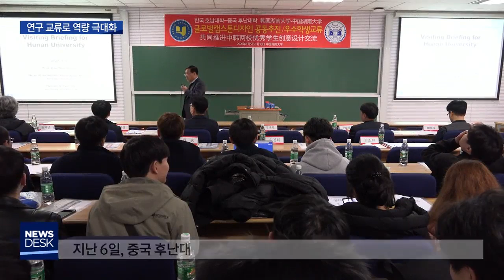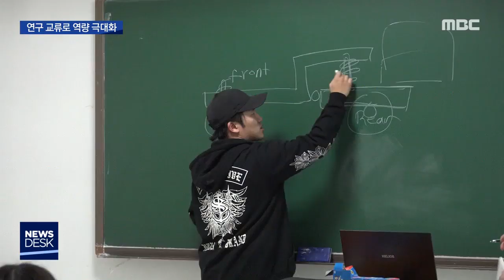[뉴스데스크]대학 국제 연구교류 강화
학생 인구 감소 등으로
지역 대학들이 우수학생을 유치하는 데
어려움을 겪고 있습니다.

이를 극복하기 위한
대학들의 대책도 다양한데요,

해외 대학들과 공동 연구 수행을 통해
역량을 극대화하는 시도가 주목받고 있습니다.

박수인 기자

◀ＶＣＲ▶

중국 3대 이공계 명문대학으로 꼽히는
후난대학교에 호남대 학생과 교수 50명이
방문했습니다.

두 대학은 한자 이름이 같은 인연으로
활발한 교류 활동을 추진해왔습니다.

이번 방문은 전기전자와 미래형자동차 등
5개 공학 분야의 캡스톤디자인,
즉 기획에서 제품 제작에 이르는
종합적인 연구 성과들을 공유하기 위해섭니다.

호남대 학생들은
온도 제어 기능을 갖춘 공기청정기와
자율주행 제습차 등의 연구개발 성과를
설명했고.

(현장음)"거리감지 센서를 사용해서... 양을 축정해 표시.."

후난대 학생들은
전기차 모터의 과열방지 시스템을
소개했습니다.

서로의 연구 성과에 관심을 보인 두 대학은
4차 산업혁명 등 공통 관심 분야의
캡스톤디자인 과제를 함께 수행하고
그 성과를 공유하기로 했습니다.

우선 올해 1학기에는
사물인터넷 활용과 관련한 과제를 함께 연구해
여름방학 때 결과를 발표하기로 했습니다.

(인터뷰) 정대원 혁신선도대학사업단장
"보다 나은 삶을 위한 사물인터넷 활용이라는 주재로 7개의 과제를 올해 공동 추진하기로 합의했습니다."

(인터뷰) 저우빙(周兵) 자동차공정학과 교수
호남대학교가 제안한 과제가 연구할 가치가 있고, 우리의 관심분야도 있어서 앞으로 서로 더 많은 교류와 진정한 협력을 하길 원합니다.

호남대는 또 상하이대 중국어학과 졸업장을
동시에 취득할 수 있는 복수 학위제를
시행하는 등 실질적인 국제 교류의 기회를
넓혀가고 있습니다. 엠비씨뉴스///